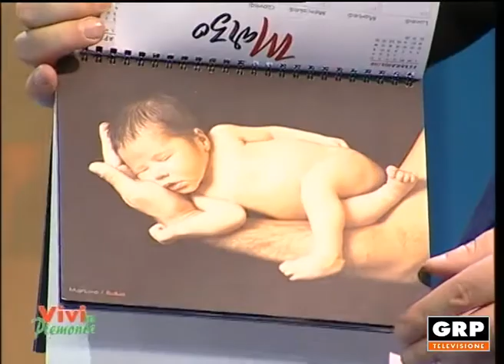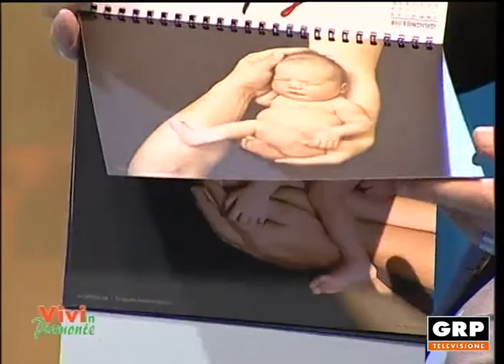Vivi in Piemonte - parte B - 09.03.2018 - GRP Televisione